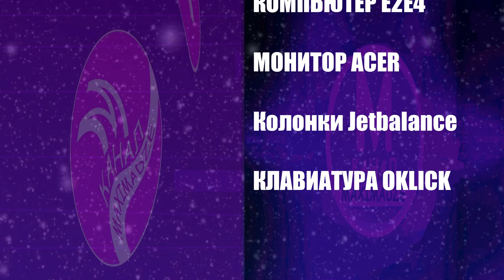Большой Заказ Лестера Креста - GTA 5 Winter Edition Сезон 2 Серия 6